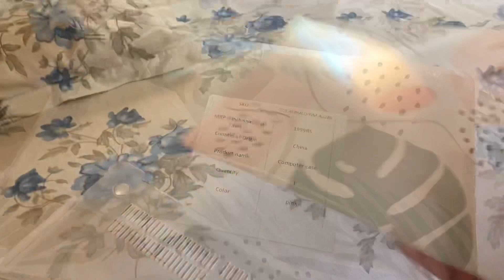Birthday ke pehle he wapas kyu aana pada | got a sweetest thing for my macbook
1. MacBook cover

Priya